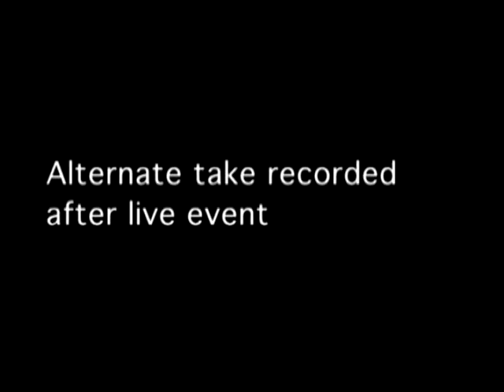Communities of Color Webcast - Panel Discussion